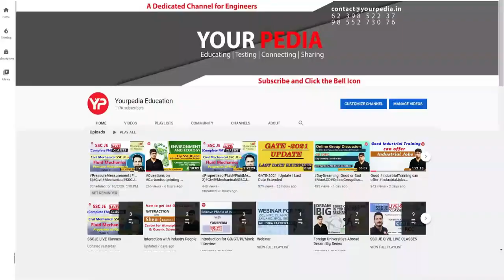Will ESE 2021 Prelims Exam be conducted in July | Dr Vijayender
Exams of UPSC require a lot of preparation, mental strength and dedication.  IES is looked upon as a technical exam and graduation knowledge is enough to surpass it. YourPedia provides the best module for Engineering Services Paper 1 for all branches (Civil Engineering, Mechanical Engineering, Electrical Engineering, Electronics and Telecommunications Engineering) and you can rely on YP Module for this exam.